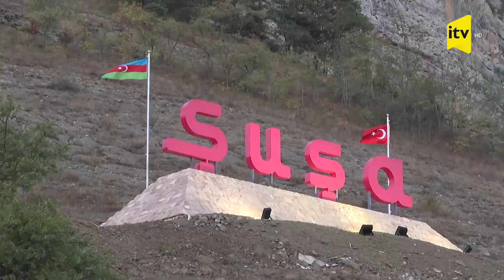Şuşanı dayanıqlı içməli su ilə təmin etmək üçün yeni su anbarı tikilir